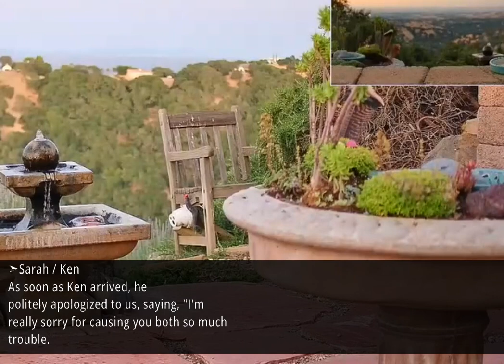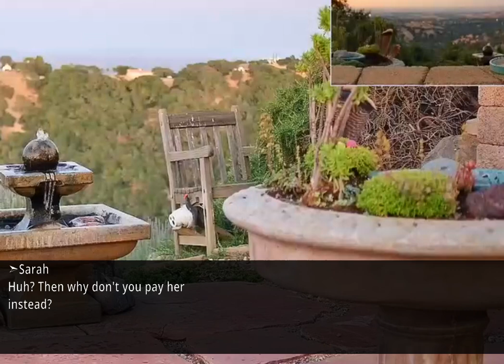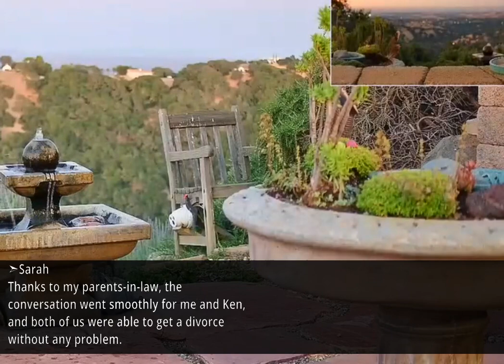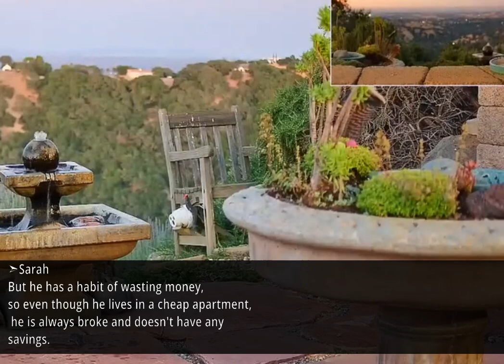My husband who demanded that I give my savings to my sister-in-law who spent all of husband's money.